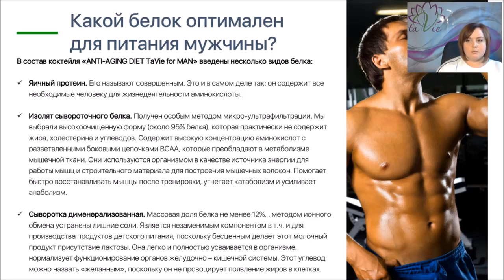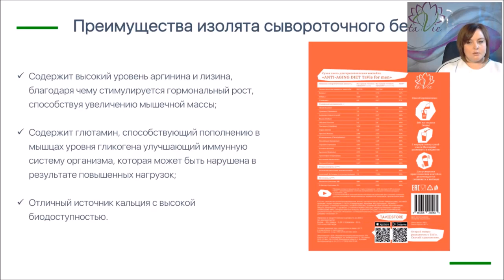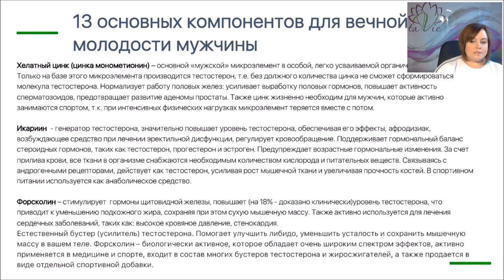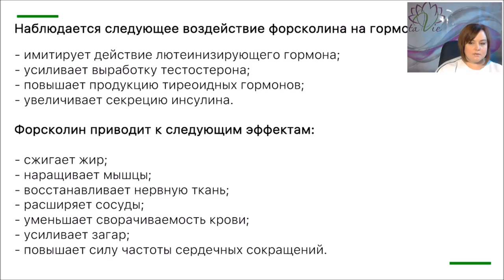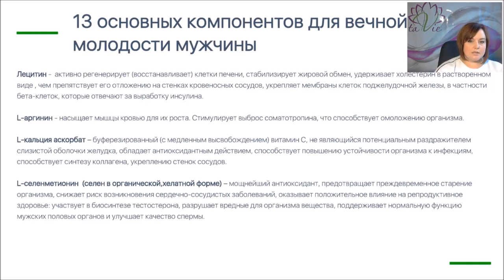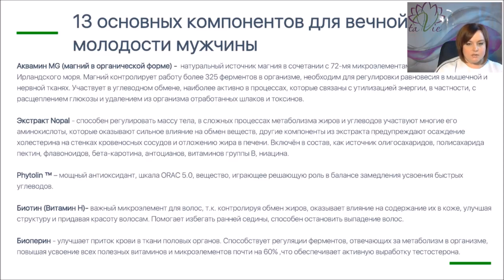Мужской коктейль Anti-Aging Diet TaVie for Man. Мужская сила, здоровье, драйв!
Полноценное, сбалансированное по аминокислотному и микроэлементному составу белковое питание, для мужчин.

Мягкая коррекция веса и гормонального фона, с учётом  различий мужского и женского организмов.

на сайте поставщика (родитель 40)
Единая цена!

Пошаговая система работы в интернете и растущие доходы. Тебе это интересно? Присоединяйся к моей команде единомышленников